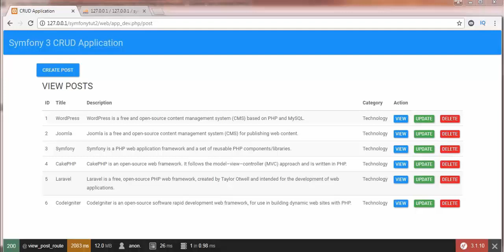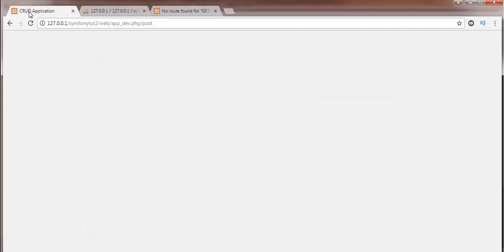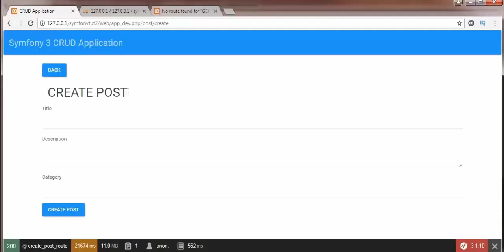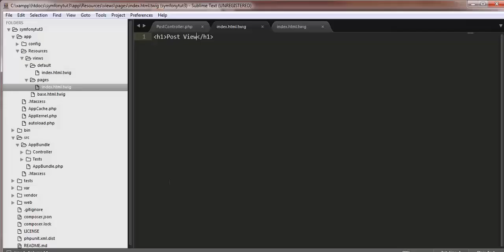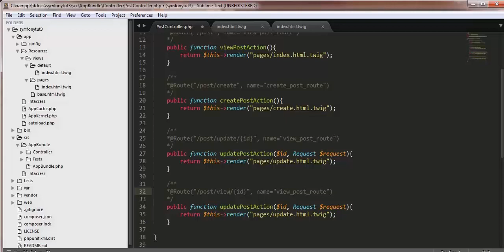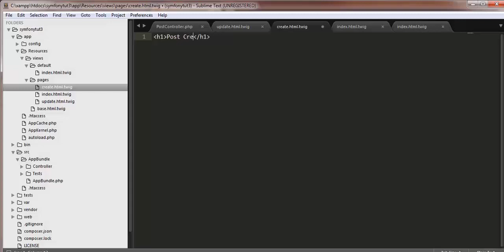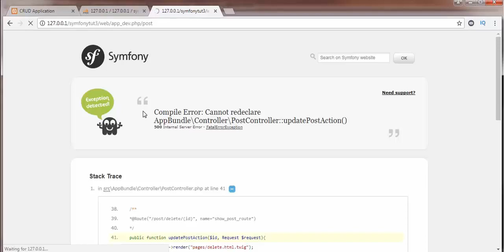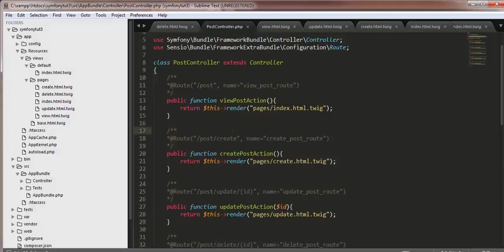How to set Routes in Symfony 3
In this video we will learn what are routes and how to set different routes for different pages of our application. Routes are basically url's which are used for accessing different pages of our application.